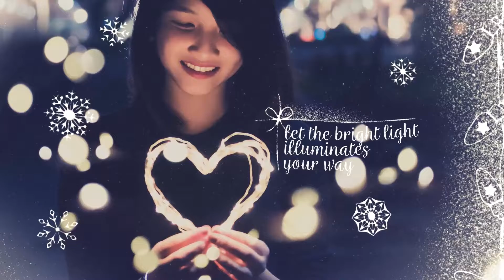Christmas Slideshow | After Effects Template | Project Files - Videohive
DESCRIPTION
WATCH IN FULL HD ON YOUTUBE

PROJECT FEATURES:

Full HD
Duration 1:16
100% After Effects
No plugins required
Block structure
Original textures are enclosed
Work with photo and video

All photos used in the preview are authorized for use under CC0

Please put a rating 5 stars if you liked this project! Thank you!

 -FEATURES
Length 1:16
Resolution 1920x1080